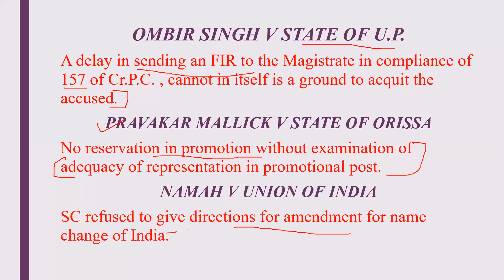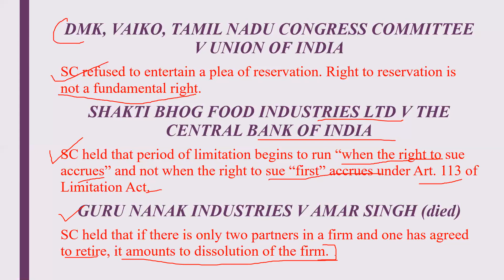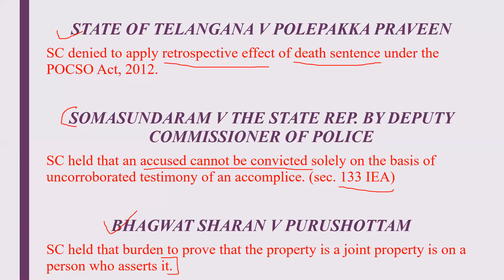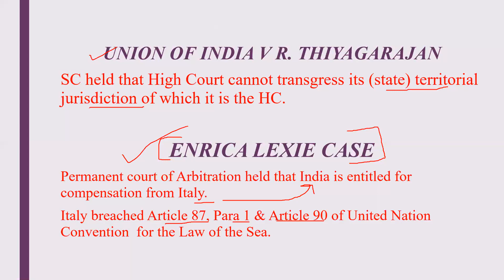MONTHLY IMPORTANT JUDGMENTS OF SC: JUNE 2020| JUDICIAL EXAMS AND APO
Monthly landmark judgments of supreme court. we will discuss here in every month.